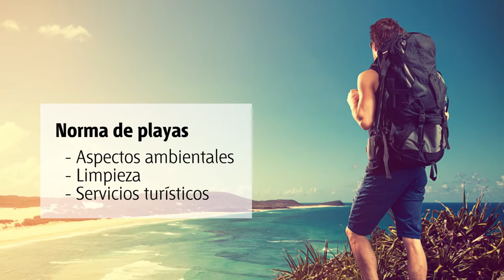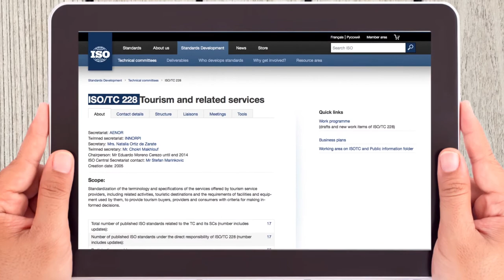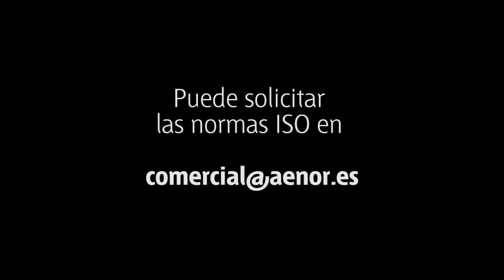Normas internacionales de Playas, espacios naturales protegidos y turismo de aventura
Playas, espacios naturales protegidos y turismo de aventura cuentan ya con sus normas internacionales. Expertos de más de 80 países han compartido su conocimiento y experiencia, para poner al alcance de todos los interesados, los requisitos mínimos para que los servicios que se prestan en estos entornos sean de calidad.

El ISO/TC 228, encargado del desarrollo de normas internacionales del sector turístico se creó hace 9 años y desde entonces ha estado liderado por España. Hasta el momento, ha desarrollado casi una veintena de normas sobre actividades como buceo, hoteles y turismo industrial.